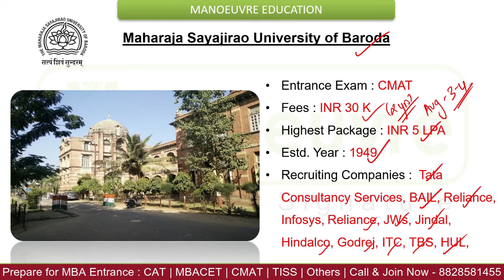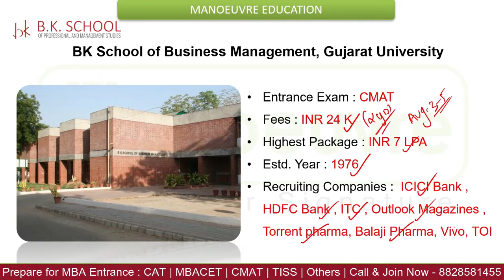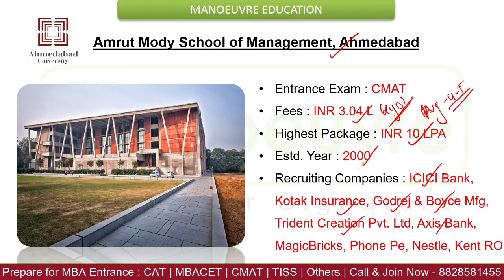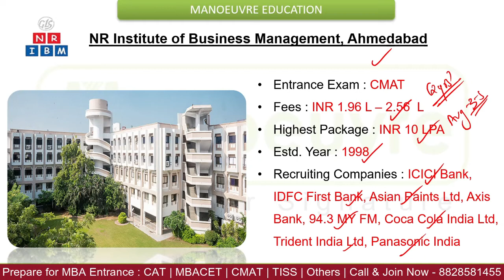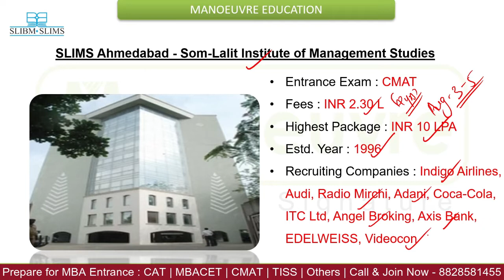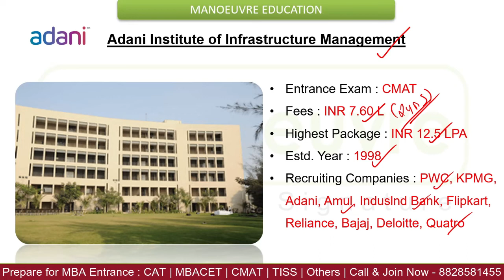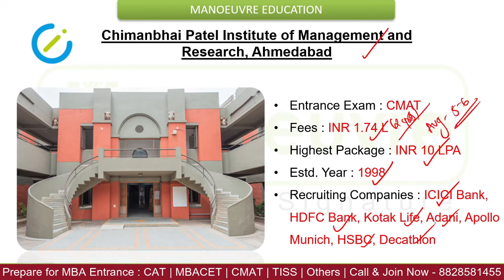CMAT - Score Accepting Colleges In Gujarat | Fees | Placements | Packages | Must Watch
Call/WhatsApp on :
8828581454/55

CLASSROOM COACHING :-
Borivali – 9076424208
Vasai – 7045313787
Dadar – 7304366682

Must Watch - CMAT 2023 - Target 500 plus Colleges In India | How To Prepare ?